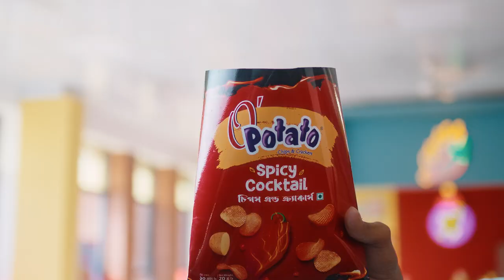Opotato Chips Thematic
Client: Akij Food & Beverage Ltd
Production House: Truenorth Films
Director : Rasel Sikder
Dop        : Tahsin Rahman
Producer: Muktadir Chowdhury